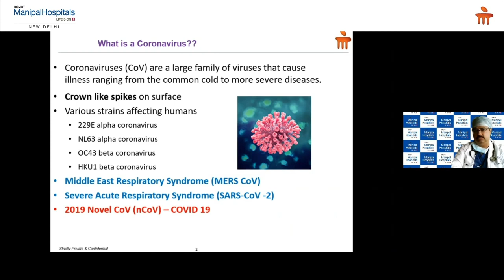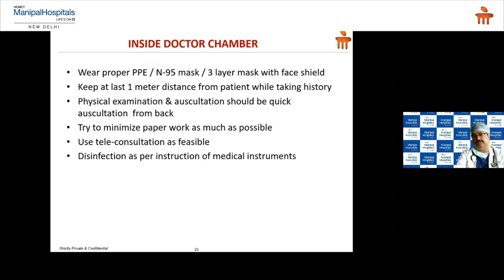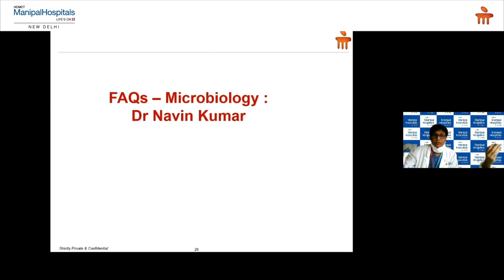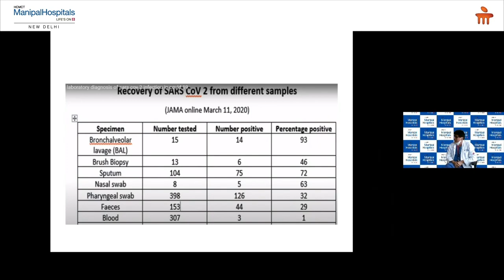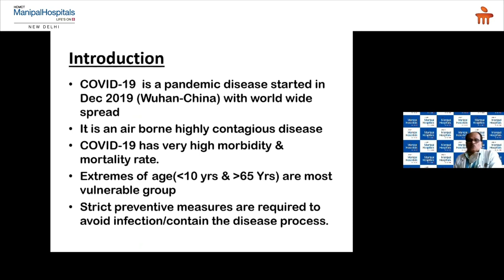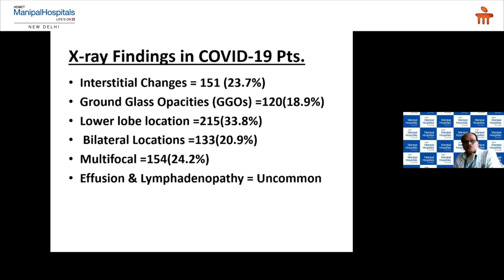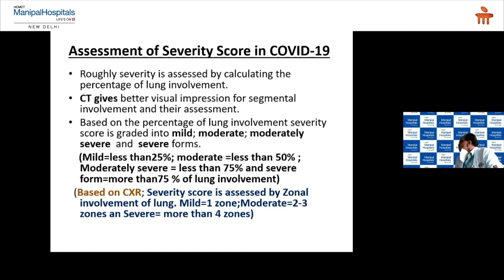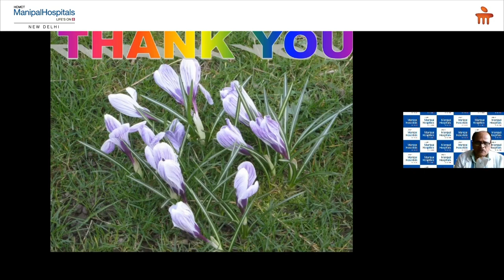Covid-19 & The Respiratory System | Best Hospital in Delhi - Manipal Hospitals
Manipal Hospitals Delhi brings to you an informational and insightful webinar on the topic 'Covid-19 and the Respiratory System'. This session covers an in-depth analysis of the microbiology, radiology, and serology of a Covid-19 infection in the body's respiratory system. Our speakers for this webinar are:
Dr. Puneet Khanna, HOD - Department of Respiratory Medicine.
Dr. Navin Kumar, HOD - Lab Services and Consultant - Clinical Microbiology and Infection Control.
Dr. ML Bera, HOD - Department of Radiology.

Manipal Hospital Dwarka, is a multi-super speciality tertiary care healthcare facility, delivering world-class healthcare, at an optimum cost. Our aim is to deliver Affordable, Accessible, and Accurate healthcare to all sections of society, without bias. With prominent doctors from across the globe all under one roof, the cutting-edge infrastructure of global standards in radio-diagnosis, research, and clinical practices, and the latest revolutionary and technological advancements, Manipal Hospital Dwarka is one of the top hospital in Delhi ready to set new benchmarks in medical care. Preventive, diagnostic, and therapeutic services are the core of our eminent specialists who carry decades of expertise, making Manipal Hospital Dwarka, the best place for treatment for medical problems across all age groups.

With cutting-edge infrastructure, 24X7 emergency and trauma services, 380 beds with 13 modular state-of-art OTs, 118 critical care beds, along with technological advancements like automated pneumatic chute system, telemedicine, remote monitoring, artificial intelligence, virtual reality, augmented thinking, EMR, etc. Our prime target is to create a ‘Digital Hospital’, with seamless integration and paperless services.